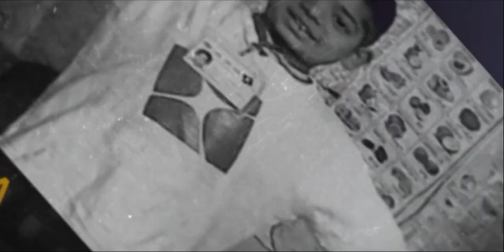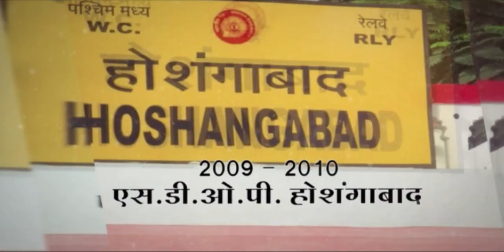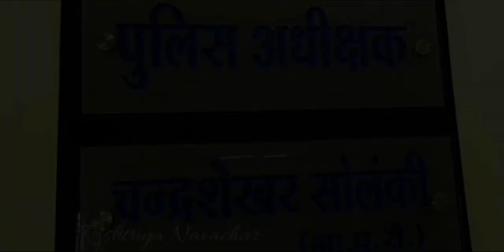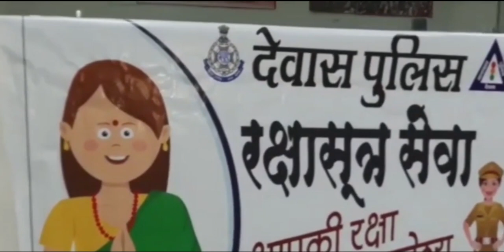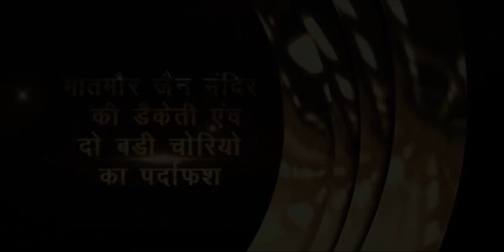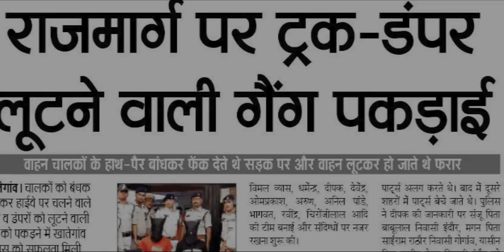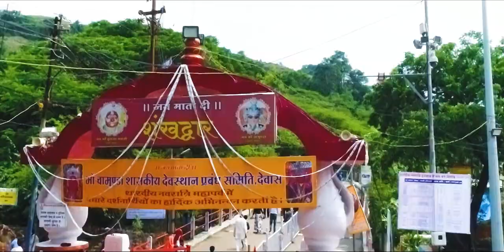Never Give Up | Documentary film on IPS officer | BAPPA CREATION INDIA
Bappa Creation India : Video Advertising Company
Let Our Creative Team Help You
Communicate Your Brand
Message to More People.
We Strive to Meet Your
Video Advertising needs.

bappacreationindia BappaCreationIndia
bappacreationdewas